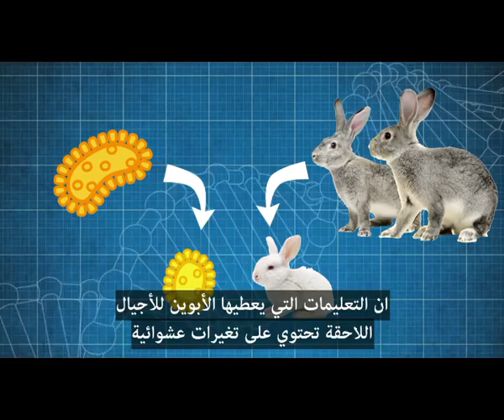سلسلة نظرية التطور في دقيقتين - الحلقة 01 - ماهو التطور ؟